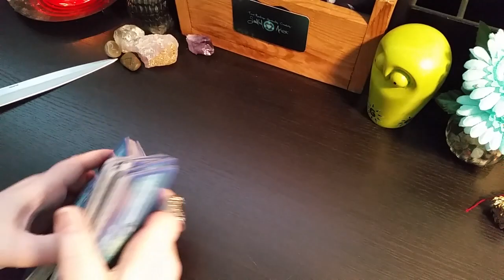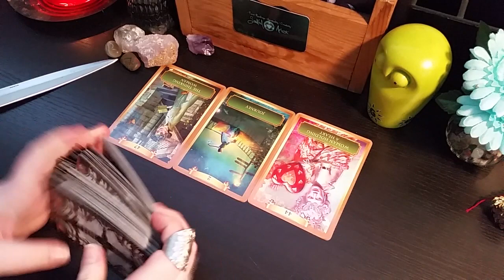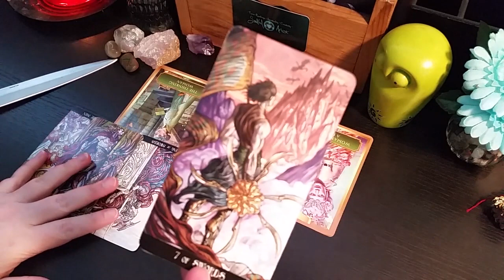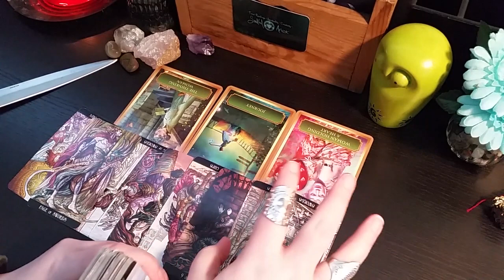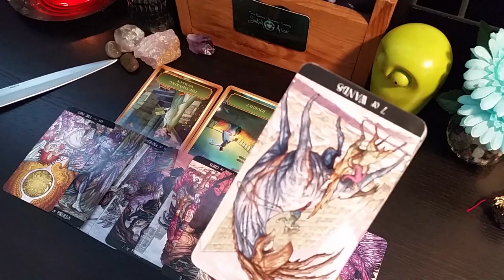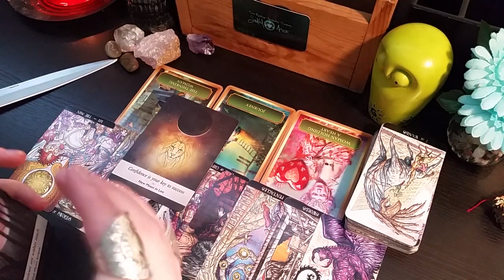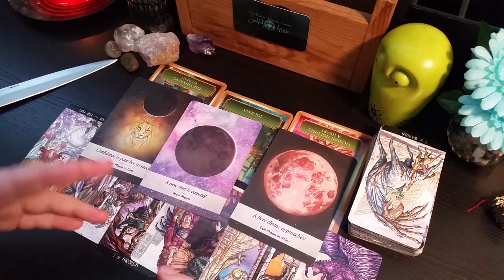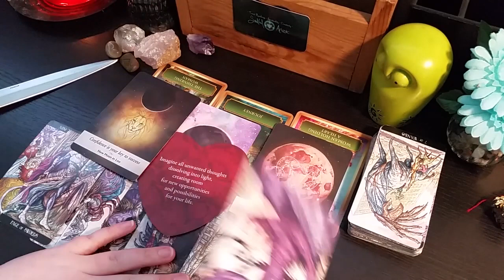Scorpio - 'The Obsession is Real' 👁️ February 2021 Tarot Reading